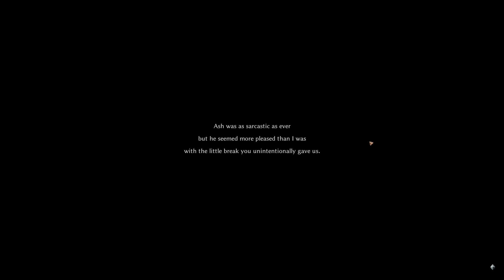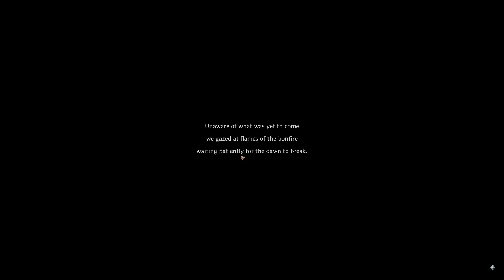Elin - Lets Play S01E01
Elin is an sandbox survival roguelike that recently went into early access. I have been enjoying the game so I wanted to share it with you.